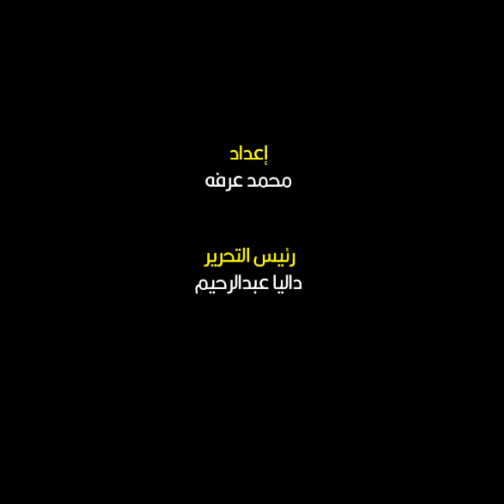عودة شيرين وحسام حبيب.. تعرف على الحقيقة الكاملة